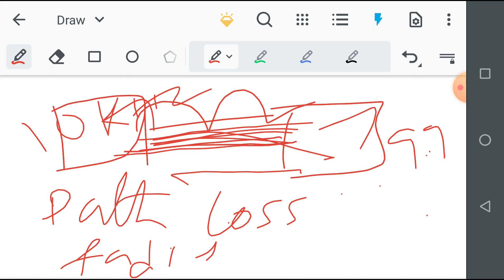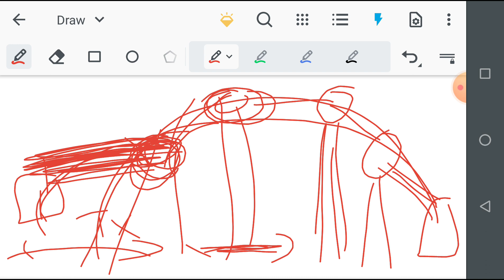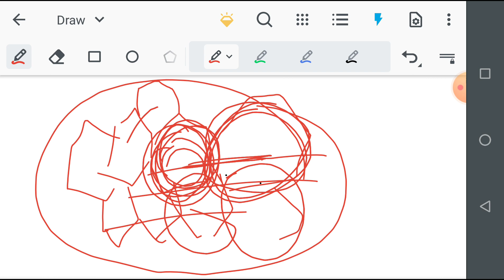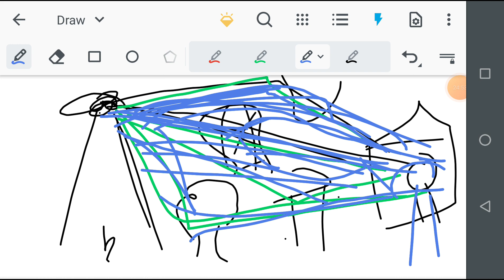TNPSC AE ECE UNIT 7 Wireless communication Miniconcepts